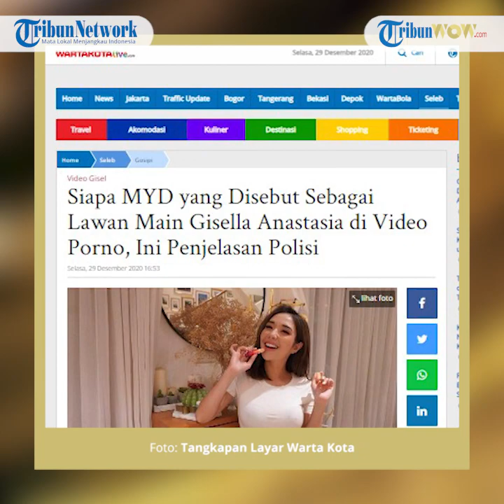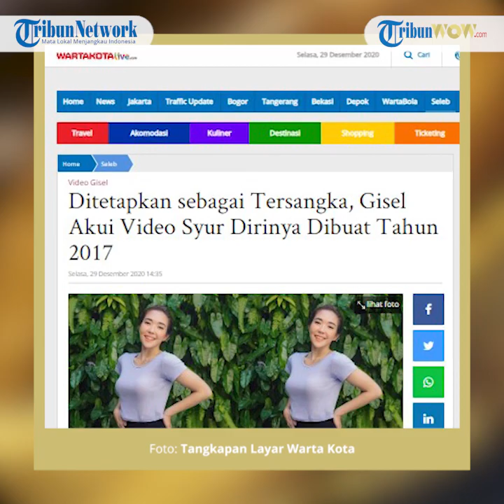Teka-teki Pemeran Pria Video Syur Gisel Terungkap, Ini Sosok MYD yang Kini Dijadikan Tersangka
TRIBUN-VIDE.COM - Teka-teki sosok pemeran pria video asusila Gisella Anastasia akhirnya terungkap.

Sosok yang disebut MYD rupanya adalah Michael Yukinobu Defretes.

Kepala Bidang Humas Polda Metro Jaya Kombes Yusri Yunus membenarkan MYD adalah Michael Yukinobu Defretes, pemeran pria dalam video syur tersebut.

Michael Yukinobu Defretes adalah pria kelahiran 1 Agustus 1986 kelahiran Medan, Sumatera Utara.